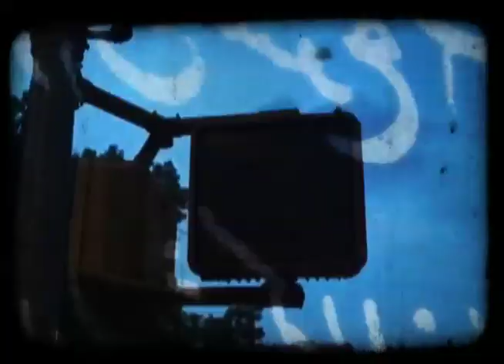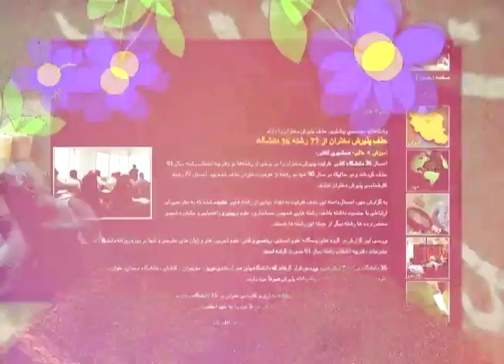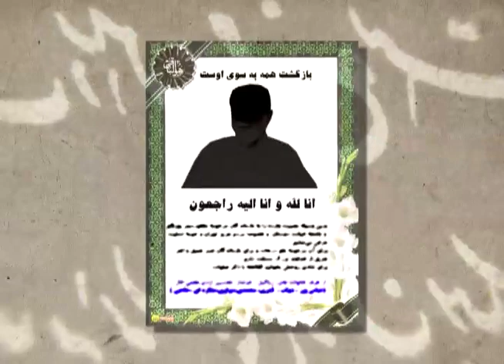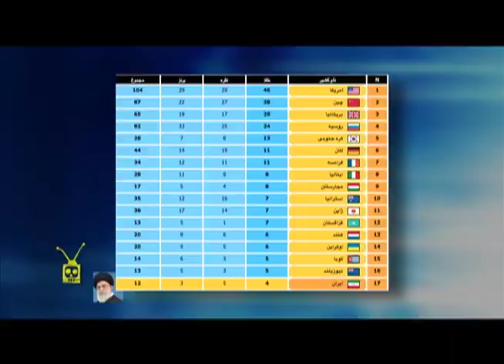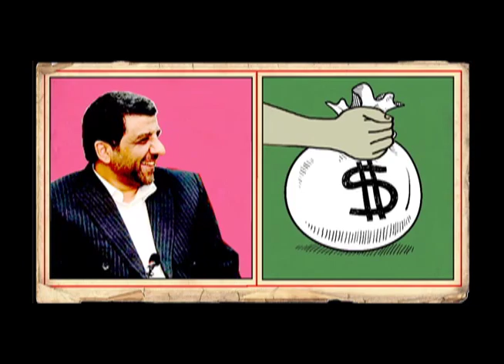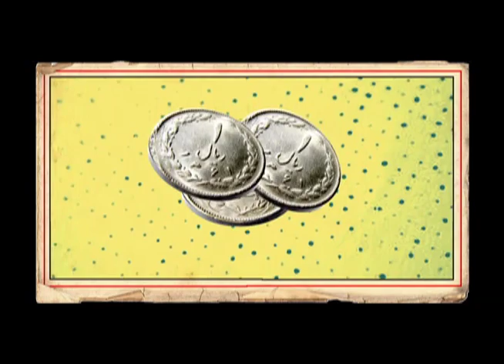OnTen 11 - Aug 17 - 2012